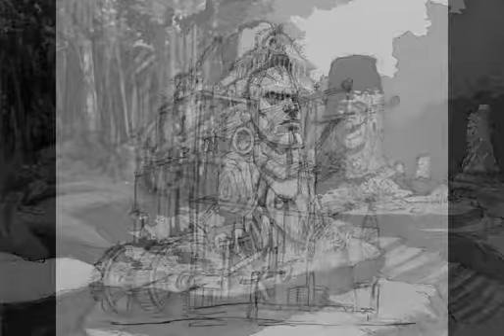Demon Stone (PS2) Compilation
This video is almost all the video files taken from the PS2 Version of Demon Stone. I've tried to put them in the correct order. The chapter headings come first. Then the character descriptions, then the villains.  It took a fair amount of effort to get this done so please let me know if there are any problems.

Now I must play the game :)